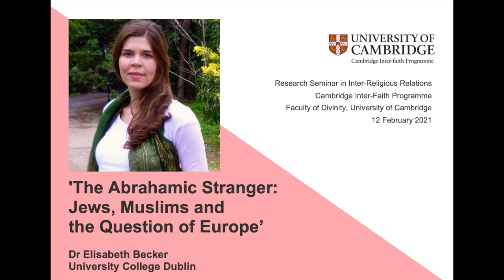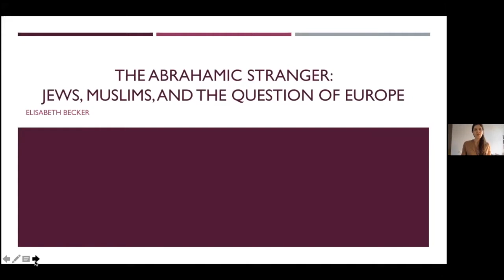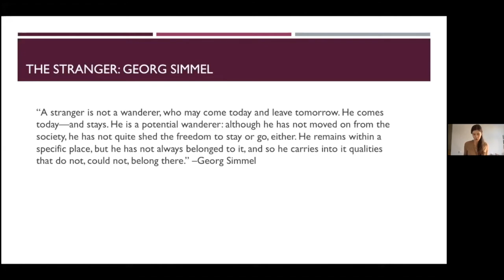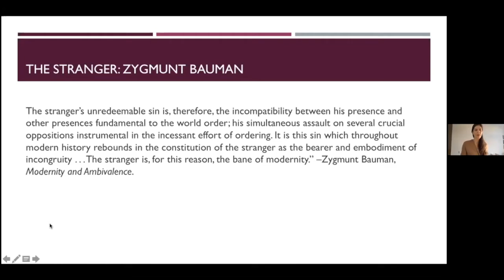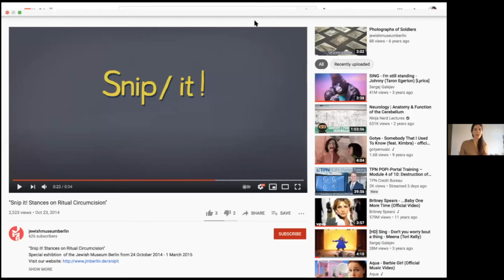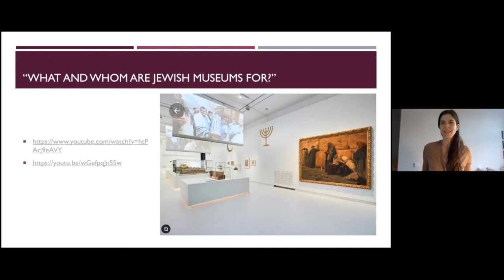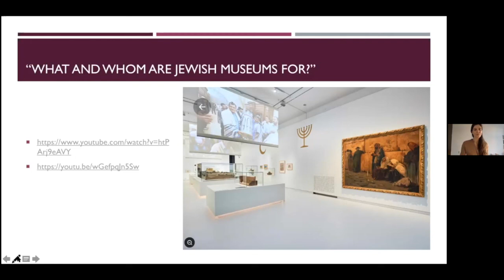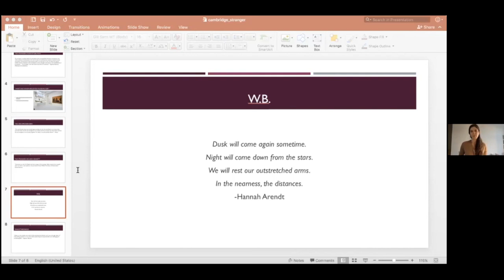Dr Elisabeth Becker, 'The Abrahamic Stranger: Jews, Muslims and the Question of Europe’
A presentation given by Dr Elisabeth Becker at the Cambridge Inter-Faith Programme (CIP) Research Seminar on 12 February 2021, entitled, 'The Abrahamic Stranger: Jews, Muslims and the Question of Europe’.